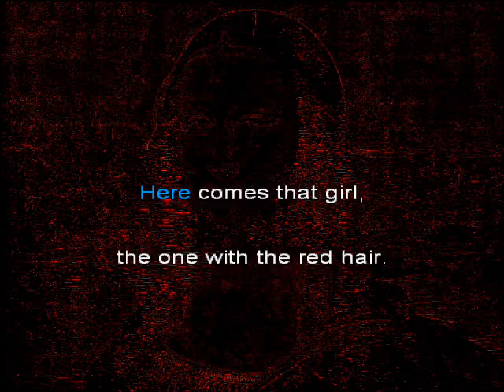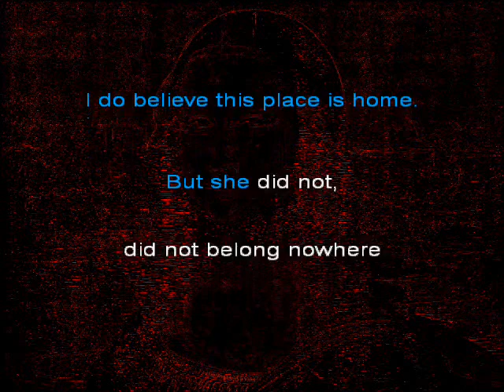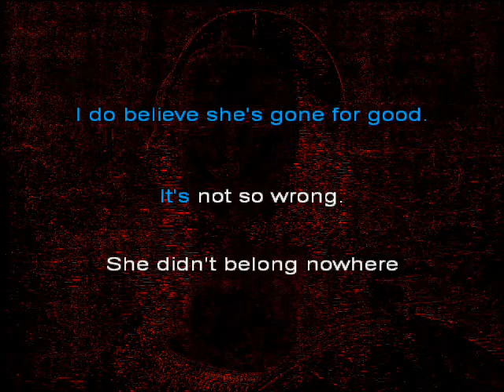Girl With The Red Hair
This is the 3rd version of this song. I wasn't happy with the quality of the instrument sounds of the previous versions. Lyrically, this song could be about something that could happen at the place where Leonardo Da Vinci's Mona Lisa is kept (is it Paris?). What if someone there fell in love with the Mona Lisa and starts to think that the painting is deteriorating faster under exhibition conditions and decides to illegally 'save' it by taking it away from there but the person doesn't act on the decision fast enough and some money-driven person(s) does it first. No, 'it's just my imagination, running away with me', as The Temptations song goes. My little song is actually only about someone I knew from a long long time ago. But to me, she was just as lovely and as special as the Mona Lisa. Is it blasphemous to compare one's feelings for a special someone to that of how the great Leonardo Da Vinci must have felt for the Mona Lisa? If it is, I don't care, I'm doing it anyway. Done. Cheers.